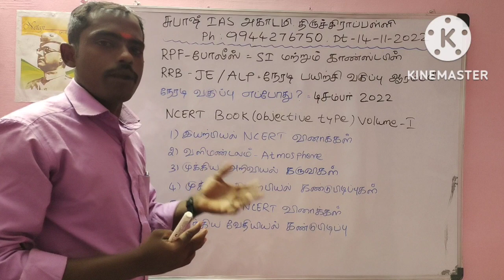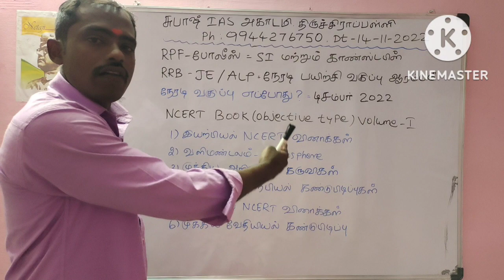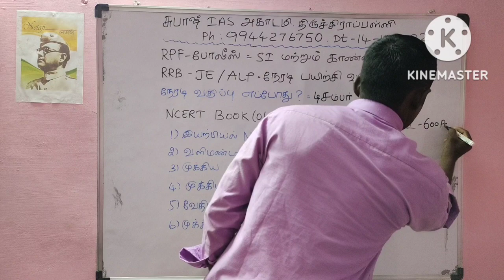Direct Railway Class | நேரடி பயிற்சி வகுப்பு | RPF RRB New Notification 2022 Tamil | Subash Academy